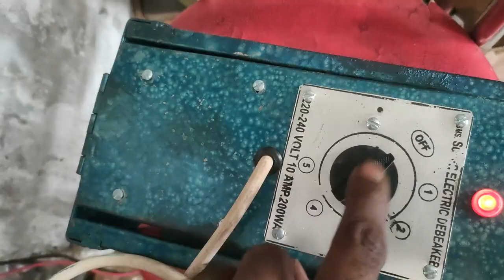মুরগির ধারালো ঠোঁট ছেকা দেয়ার ডিবেকার মেশিন | Sheikh Jalal Agro